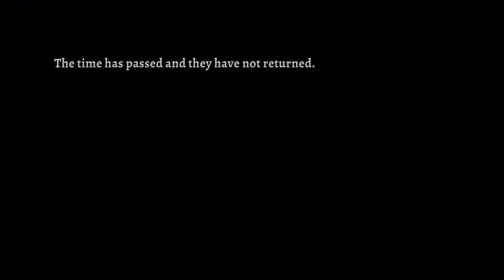Ród pełen wad i wiecznie zmienna twierdza | Rogue Legacy 2 [Early Access] #1